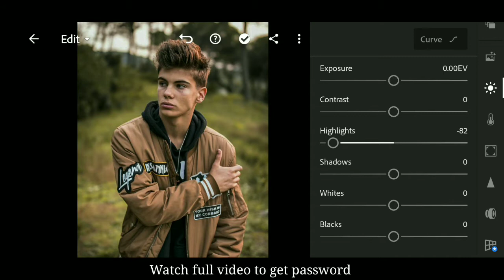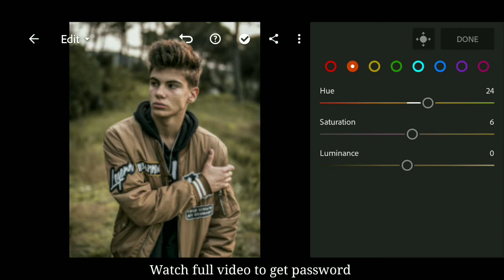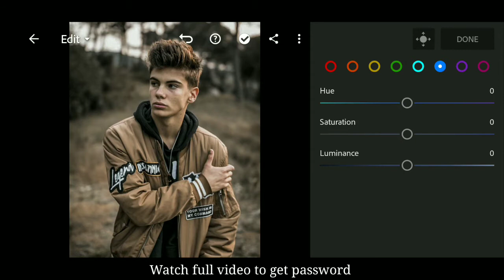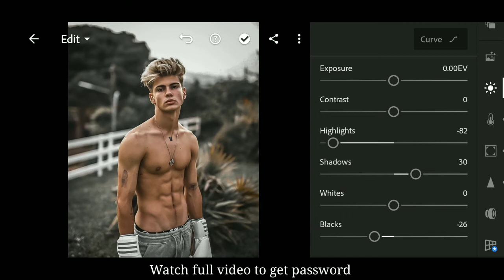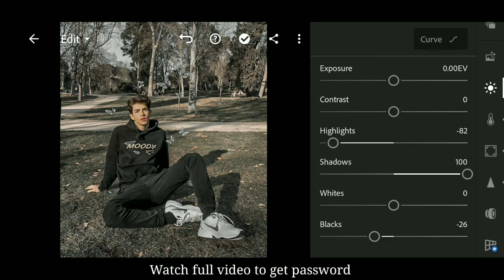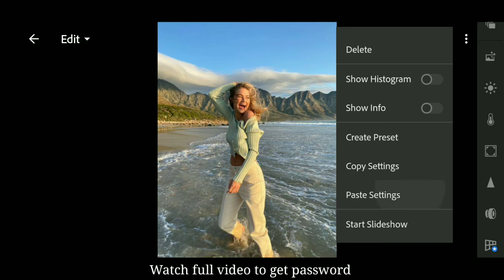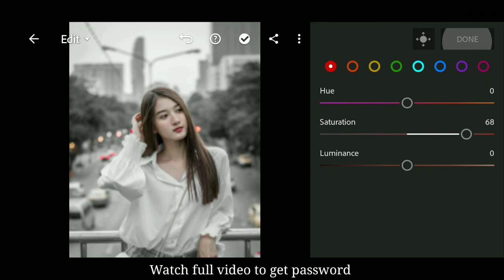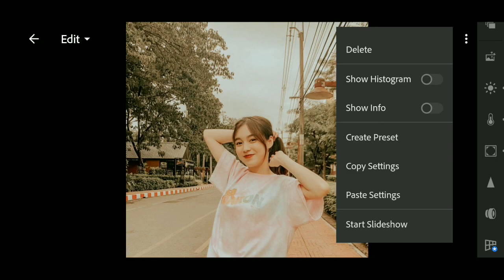How to Edit Moody Brown | Lightroom Mobile Preset Free Dng Download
How to Edit Moody Brown | Lightroom Mobile Preset Free Dng Download  | Lightroom Tutorial  | Rafi Ahmed

In this video, i will show you how to edit Moody brown / dark brown Preset  filter using lightroom mobile .

  𝗛𝗼𝘄 𝘁𝗼 𝗴𝗲𝘁 𝘁𝗵𝗶𝘀 𝗙𝗶𝗹𝘁𝗲𝗿 / 𝗣𝗿𝗲𝘀𝗲𝘁:

You can follow editing steps on the video (Edit manually). • You can download the Preset which is available in DNG format (Android & iOS), but you need a password to access the Preset download page; follow the rules below to find out information about how to get the password. • Or you can save your time by sending me an email to purchase this Preset.

 The password will appear in the upper right corner as a card (i). • Don't download, save or watch this video offline because the card feature on YouTube applies when videos are played online. • The password will appear at any time, make sure you pay close attention. • The password consists of 4-digit numbers, and will appear separately (separated into two parts). For example: [1] Password: 12** [2] Password: **34 If you have found both parts, all you have to do is to combine the numbers in the passwords [1] and [2]. In the sample above, the password is 1234.